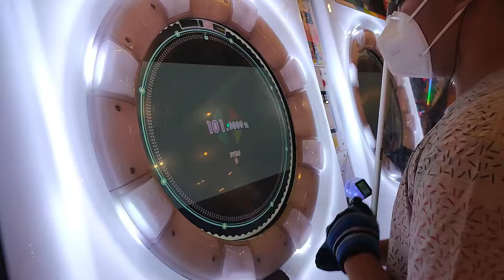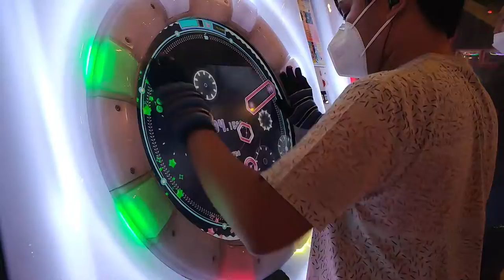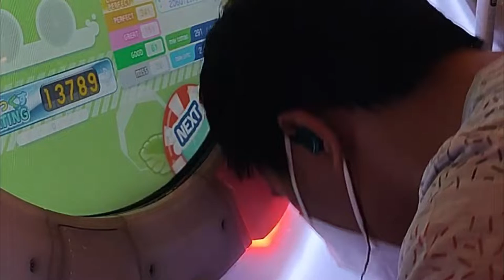[maimaiDX Splash+] C05M1C R4ILR0AD - kanone | Master Lvl. 14 | First Try